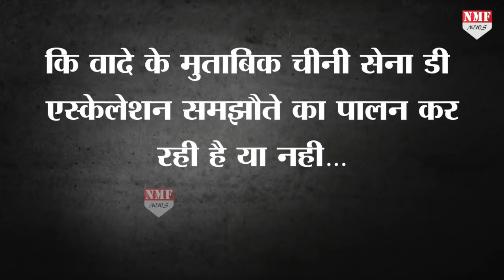Indian Army के Soldiers गिनती में चार गुना कम थे, लेकिन मारे खुद से दोगुने !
सोमवार रात को भारत और चीन के बीच में जो कुछ हुआ उससे देश गमगीन है…उबल रहा है…बदला लेने के लिए आक्रोशित हैं…लेकिन भारत को अपने वीर जवानों के लिए खुश होना चाहिए…क्योंकि चीनी सैनिकों से भारतीय सैनिक चार गुना से भी कम थे..तभी भी खुद से दोगुने चीनी सैनिकों को मार गिराया..